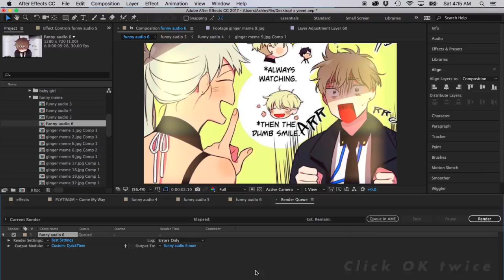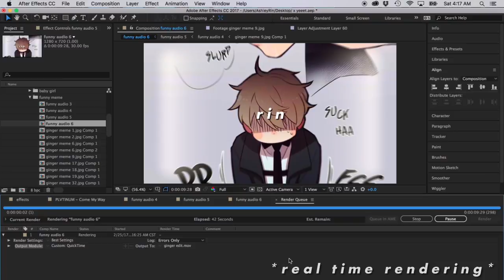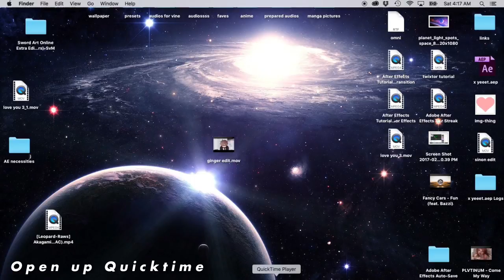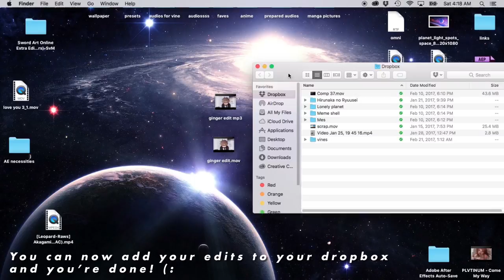My Render Settings & .mov to .mp4 | After Effects Tutorial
I constantly got questions over what my render settings were so here ya go :) I also including a mini tutorial on how to convert .mov to .mp4 because sometimes when you try to download your .mov file from dropbox to your phone, it says your phone does not support it, but that rarely happens. Sorry in advance if I made any grammar mistakes!

Song name: Fancy Cars - Fun (ft bazzi)